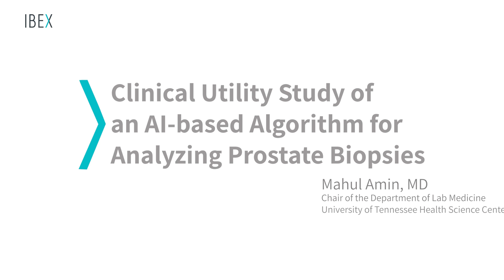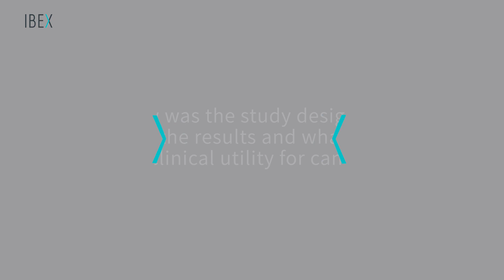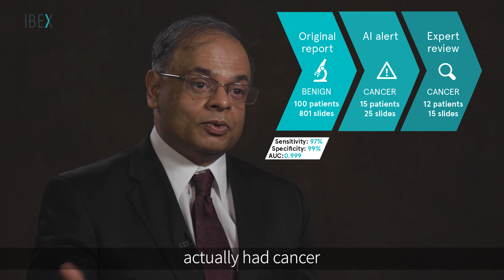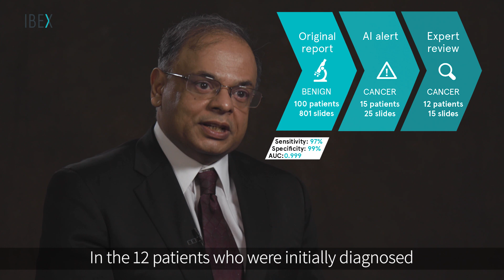AI for Cancer Diagnosis: The Perfect Companion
Watch Mahul Amin, MD, Chair of the Department of Pathology at The University of Tennessee Health Science Center, discuss the clinical utility of artificial intelligence (AI) and digital pathology for cancer diagnosis and how AI can become the perfect companion for pathologists.